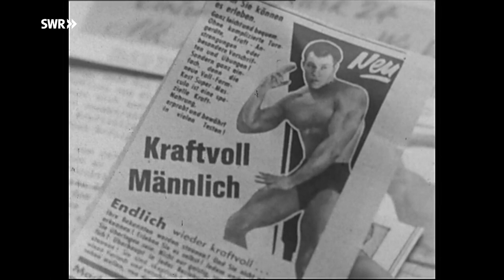So sah ein Fitnessstudio 1960 in Stuttgart aus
Ich bin kein Inhaber des verwendeten Audio-, Bild- und Videomaterials. Ich habe keine Absicht dem Urheber zu schaden. Bei einer Urheberrechtsverletzung wenden Sie sich bitte an mich.